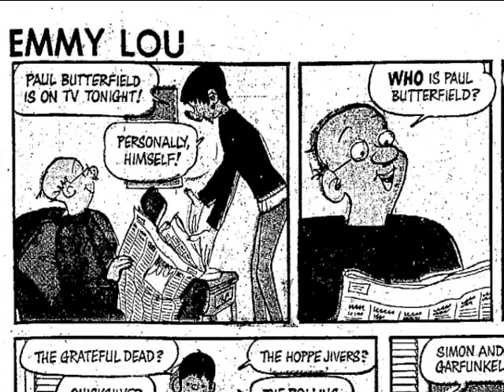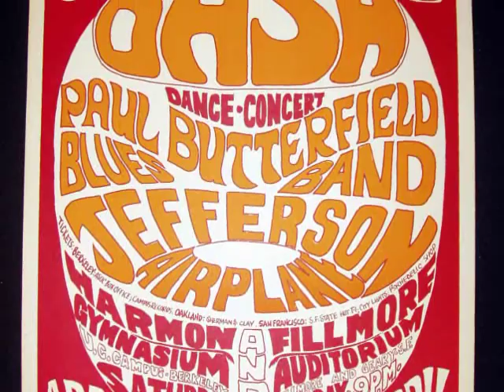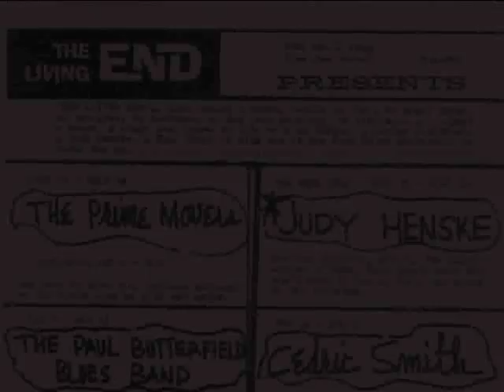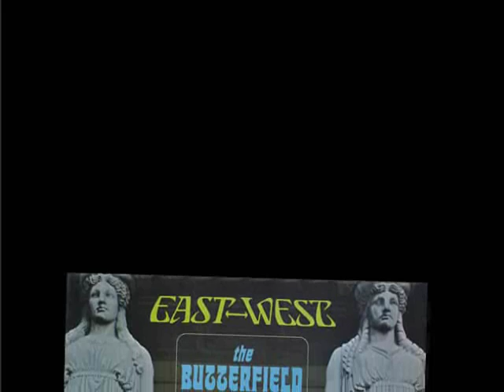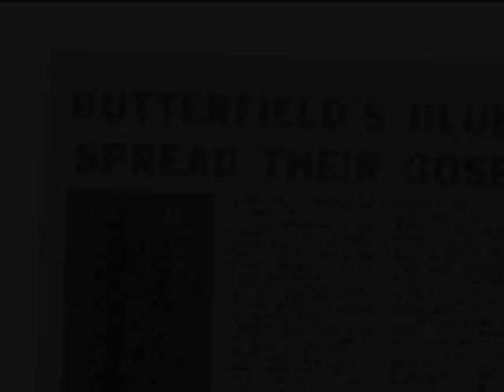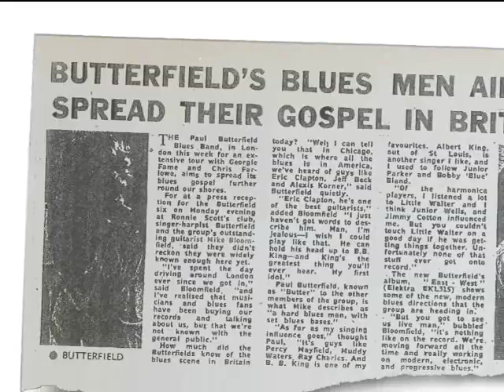The Michael Bloomfield Story - part 4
(You can find all 10 parts of this now-complete video bio by searching on "Michael Bloomfield Story")

We want all our viewers to know we do NOT profit from these ads, nor do we condone them. We have decided to leave the videos on YouTube because we feel their educational purpose supersedes the inconvenience and inappropriateness of these promotional annoyances.)

IN CELEBRATION OF Michael Bloomfield's 67th birthday anniversary, mikebloomfieldamericanmusic.com offers a video biography of the legendary guitarist, detailing his remarkable career with images, interview clips and music. Created by filmmakers Nick Lerman and Alex Wernquest, and site manager David Dann, this 10-part narrative begins with Bloomfield as a young, up-and-coming guitarist recording for John Hammond Sr., playing with Bob Dylan and joining the Paul Butterfield Blues Band. It then follows Michael as he creates the Electric Flag and performs to standing ovations at Monterey, records "Super Session" with Al Kooper and then pursues a career playing music on his own terms. Included are excerpts from previously unheard Bloomfield recordings as well as rare and seldom-seen photos of the guitarist.

Please note that this video should not be confused with, and is not associated with, the soon to be completed feature documentary, "If You Love These Blues: The Life and Music of Mike Bloomfield," a Ravin' Films production. It is expected to be released in 2012.